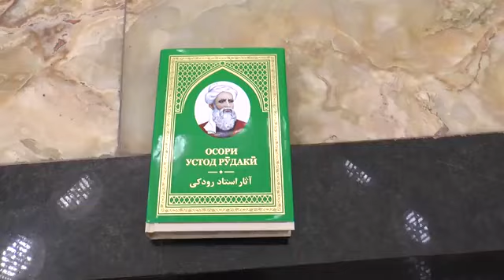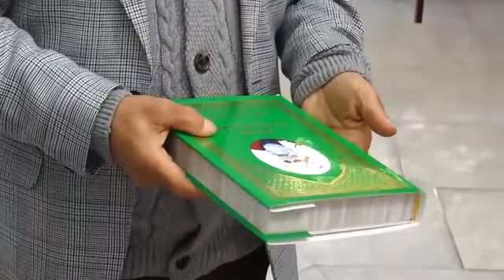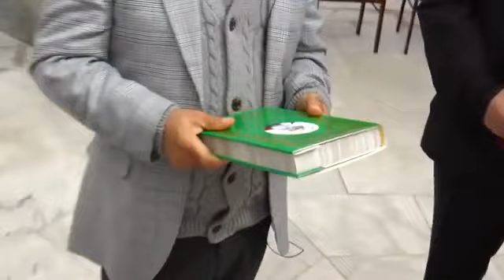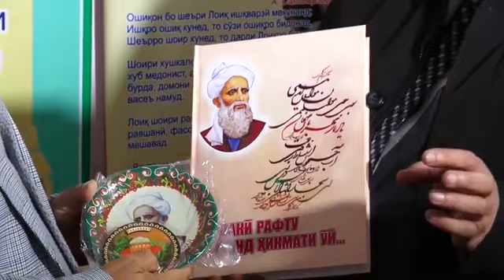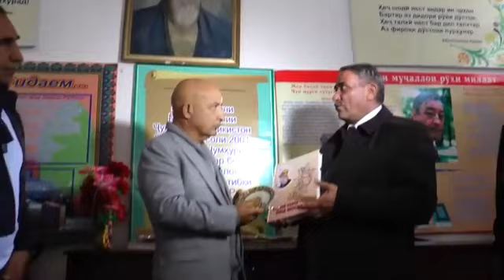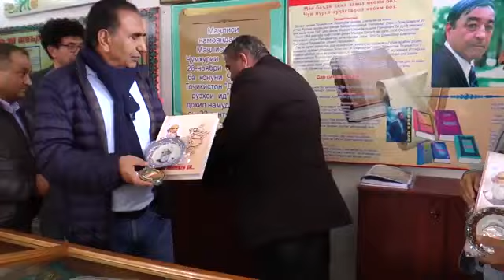شفیع عیار در زیارت مزار رودکی: